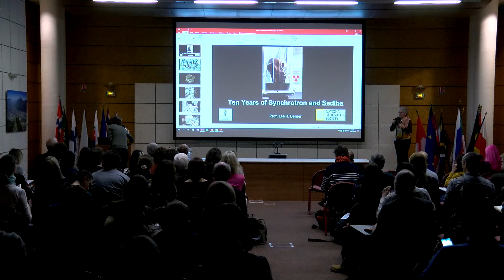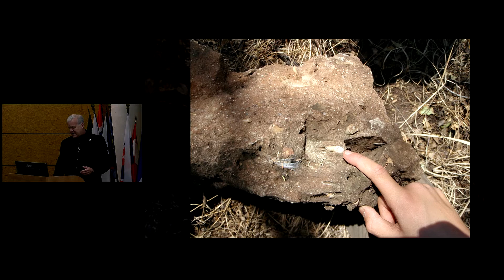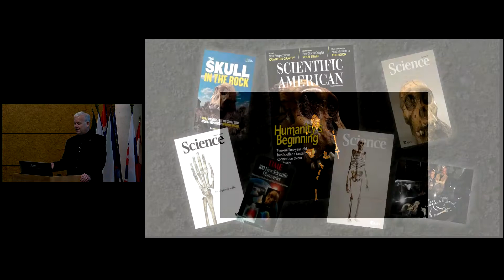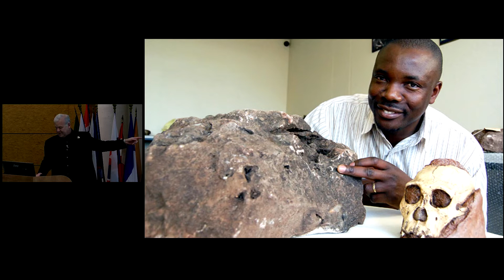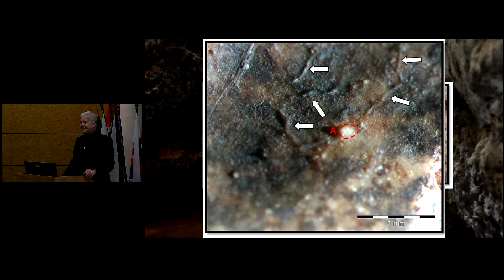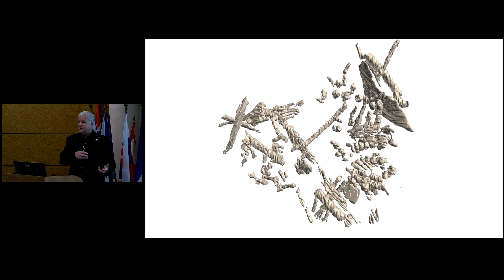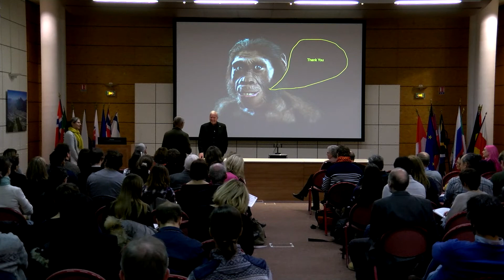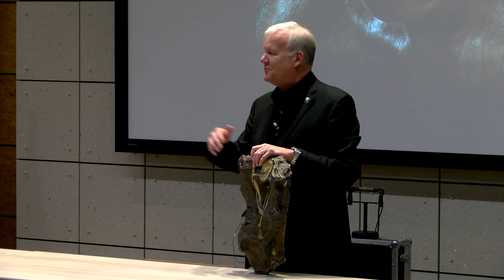Lee Berger - 10 Years of Synchrotron and Sediba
SESSION I – PALAEONTOLOGY I (Chairperson: S. Sanchez)
14:00-14:40 10 Years of Synchrotron and Sediba
Lee BERGER, University of the Witwatersrand, Johannesburg

Video by Mark Mc Gee